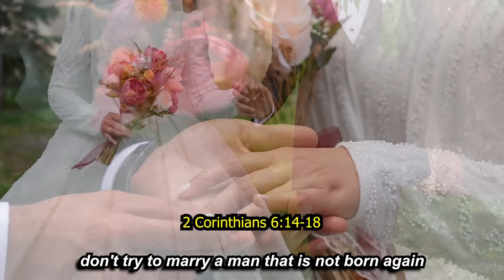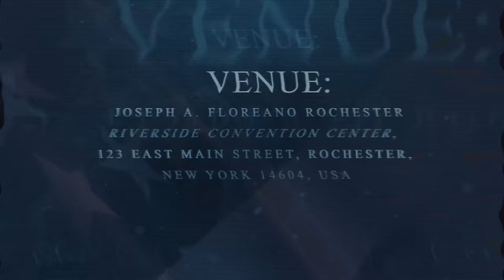The best marriage advice you have ever heard